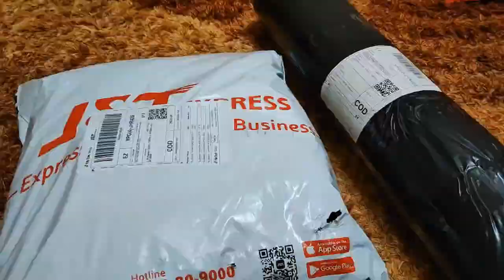MENU HARI INI ‼️ SINGGANG IKAN TONGKOL & SAMBAL SOTONG PEDAS. LAUK PENAMBAH SELERA MAKAN ‼️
menu hari ini singgang ikan tongkol dan sambal sotong pedas, sedap masakan simpele tapi boleh membuat kita gemuk, hehehe